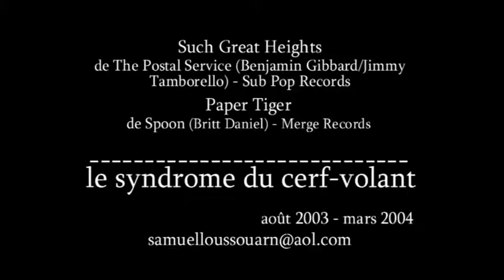The Kite Syndrome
Short film from 2003. Dubbed in English.